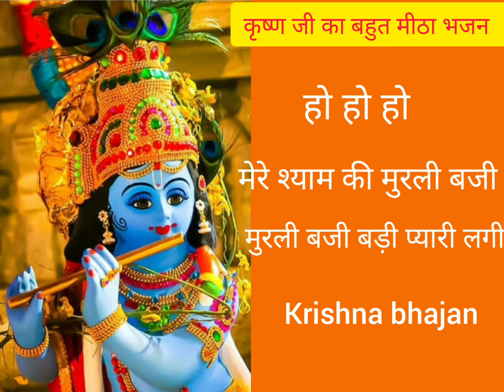श्याम जी का बहुत ही मधुर भजन 👌हो हो हो मेरे श्याम की मुरली बजी Ho Ho Ho mere Shyam ki murli baji